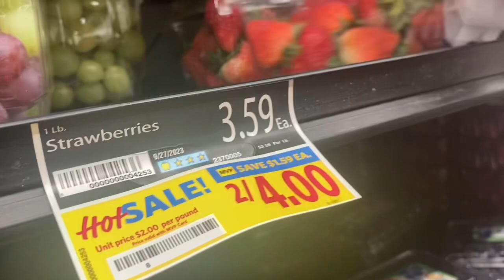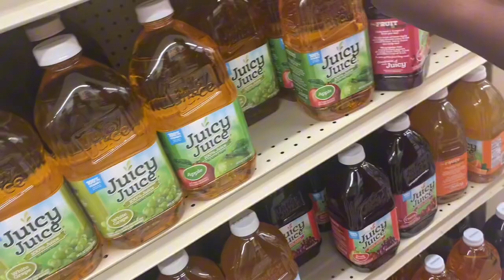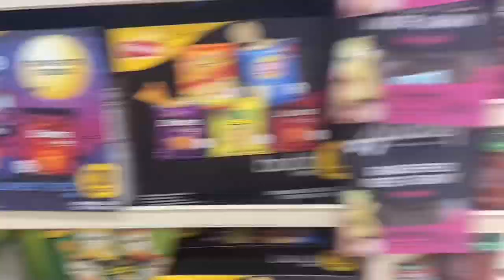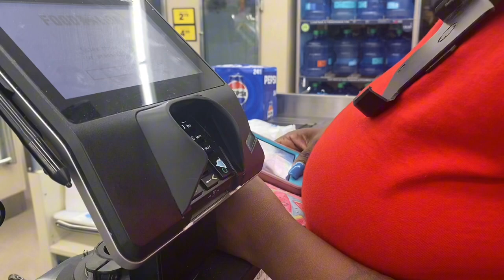KIDS WANTED SOME APPLES & BANANA *||~ FOOD-LION *||~ WIC RUN ✊🏽🚘❤️💋🧠